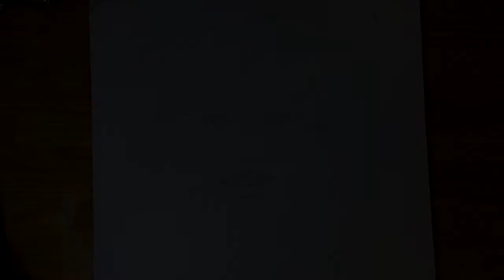drawing Doung Viraksith គំនូរ​ ដូង វិរៈសិទ្ធ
Hai everybody this is a video that illustrates the drawing you all
this time i draw Doung Viraksith  with pencil.